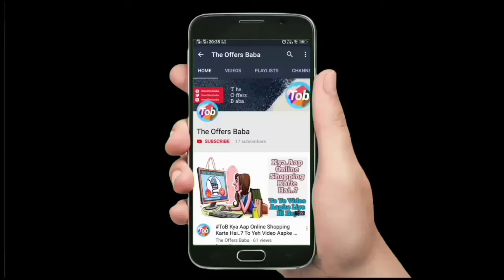Time Sale is Live 🔴 Up to 90% Off | Discount | The Offers Baba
Hi Friends,

Ab Ghar Baithe Karo Online Shopping, Yaha Mil Raha Bumpar Discount. Health Essential, Personal Grooming, Smartphone, Sunglasses, Fashion etc. Agar Product Pasand Aaye To Niche Diye Gaye Link Se Purchase Kar Sakte Hai...Have A Nice Day...👍🏻

🔵Kripya Hume Apna Feedback Niche Comment Kar Ke Jarur Bataye...